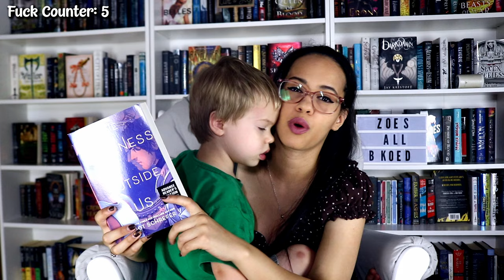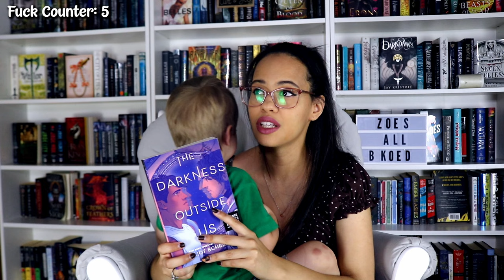Sad Books That Ruined Me (and one that wasn't quite sad but altered my brain chemistry)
These five books caused irreparable emotional damage to me. They ruined me, and I will never recover. There are some sad books, an end of a series that took me on an absolute journey and left me in shambles by the end, and a book that wasn't quite sad, but it wouldn't stay off of my mind for weeks after, forever altering my brain chemistry. If you're the type to enjoy being ruined by books, run, don't walk, to your favourite place to get books and read these. Report back when you're done LOL